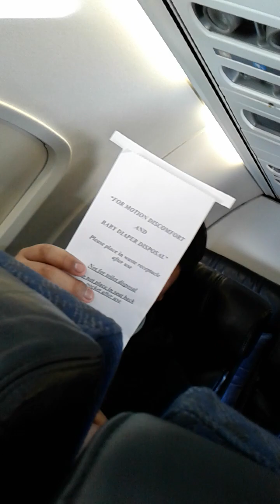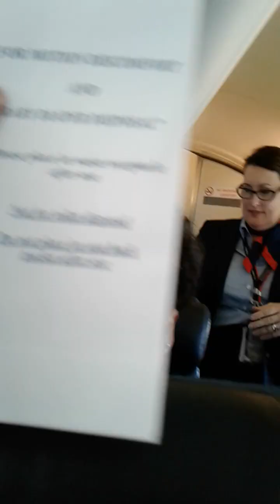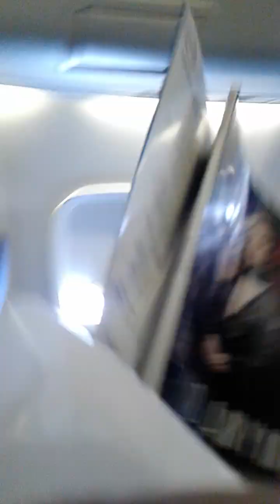SNAKES IN THE PLANE jk😃